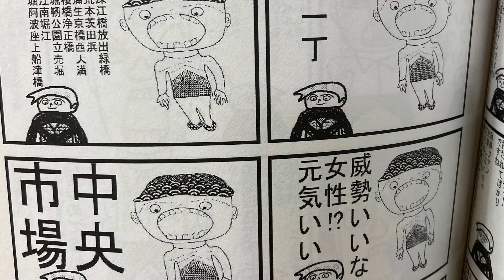漫画パクさんとタクシー503박씨와택시 Mr.Pak&The taxi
20210503
Amazon POD出版中